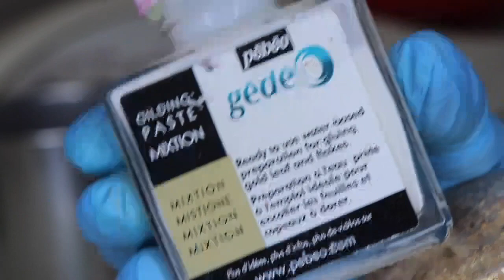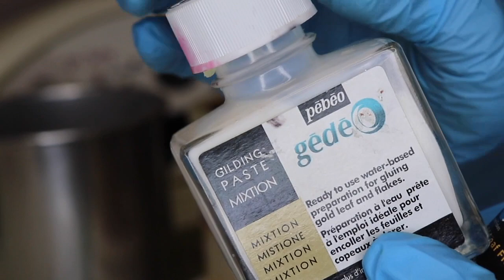DIY VELAS | Como hacer velas en casa con molde de silicona del cuerpo de la mujer.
❤️LO QUE COMPARTO EN MIS VÍDEOS SE BASA EN EXPERIENCIA PROPIA. Y EL PROPÓSITO ES SOLAMENTE EDUCACIONAL.
Aprenda a hacer velas ECOLOGICAS con diferentes clases de ceras naturales no pierdas detalles, mi técnica es depurada y fácil de seguir .
Servicios de consultoría
Necesita ayuda con su negocio de las velas?
Cuando necesita ayuda tan simple como la lista de los productos necesarios para comenzar su
negocio en casa 🏠 Yo les puedo ayudar paso a paso. Consultas online, Skype, vídeo in ZOOM disponibles para todos no importa  donde estén.
Por hora/- $35 Dolares.
Por favor envíame un email para hacer la cita.
PRODUCTOS PARA VELAS:👇

CERAS:❤️✨❤️❤️✨✨

❤️ ✨ I pura soja 464
IGI 6006
IGI 4625 PARA MOLDES
CERA PARA MOLDES
SOJA 444
VIRGEN COCONUT SOY

PABILOS PARA VELAS;❤️❤️❤️❤️❤️❤️

PABILOS DE MADERA .03
pabilo espiral
DE MADERA
ECO 1
ECO 2
ECO 16
PARA CENTRAR PABILOS
PEGANTE PARA PABILOS
PABILOS PARA VELAS DE TE

RECIPIENTES PARA VBELAS:❤️❤️❤️❤️❤️

10 oz vessels
6 OZ NEGROS
TINS 6 0Z
TINS 8OZ
VELAS DE TE RECIPIENTES

FRAGANCIAS DE ACEITES ESENCIALES:🌸🌸🌸🌸🌸🌸

Butt Naked
EUCALYPTUS MINT
Sandalwood Premium
Sweet Tobacco
Pure Rosemary
Passionfruit & GUAYAVA
Sandalwood Patchouli
Coffee Beans Fragrance Oil

COLORES |  DECORACIONES PARA LAS VELAS ✨✨✨✨✨✨✨

PAPEL DECORATIVO
MOLDE DE SILICONA
moldes de bolas para velas
velas de espuma
corazones moldes

UTENCILLOS PARA HACER LAS VELAS:❤️❤️❤️❤️❤️❤️

OLLA DERRETIR CERA
ROLLOS DE PAPEL
99% ISOPROPYL ALCOHOL
tigeras para cortar pabilos
Cuisinart PLATO CALIENTE
GANCHOS PARA PABILOS
Bolsas térmicas
Thermoflex papel
GANCHOS DE METAL
TERMOMETRO DIJIITAL
ETIQUETAS DE CUIDADOS
CUBOS PERFUMADOS
ACESORIOS PARA VELAS

CAJAS PARA LAS VELAS::🌸🌸✨🌸✨

Boxes 3x3x3 Inches
Boxes with Lids, 5x5x5
8" L x 8" W x 8" Height,

🌸✨MI EQUIIPO DE TRABAJO LA IMPRIMIDORAS

HP ENVY 6055e All-in-One Wireless Color Printe
ROLLO Shipping Label Printer